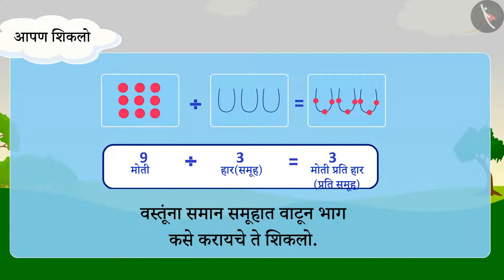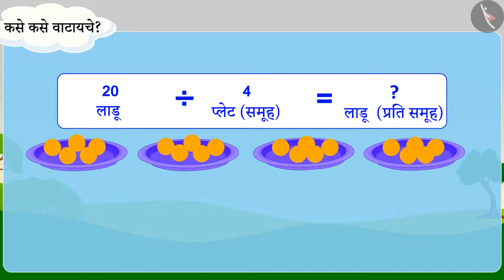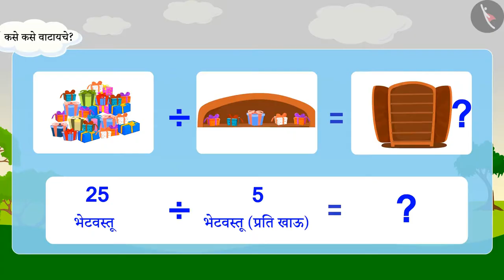भागाकार - समान गट|Part 2/3|Division: Equal grouping|Marathi|Class 3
भागाकार - समान गट|Part 2/3|Division: Equal grouping|Marathi|Class 3 | गुणाकार आणि भागाकार | कक्षा 3 | NCERT | आपण वाटून घेऊया?

Division in context of equal grouping and sharing | Multiplication and Division | Grade 3 | NCERT | Can we share

Welcome to part 2 of Division in context of equal grouping and sharing. In this video, we will discuss various examples of Division in context of equal grouping and sharing.